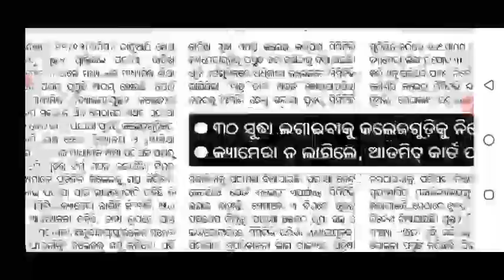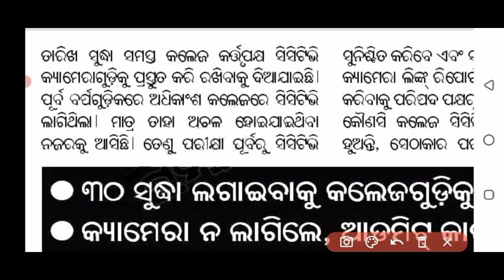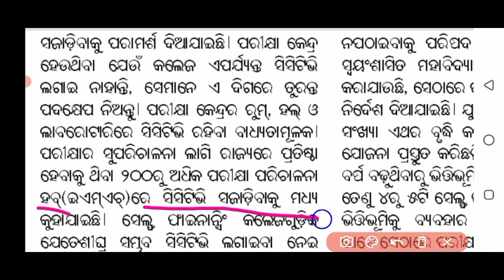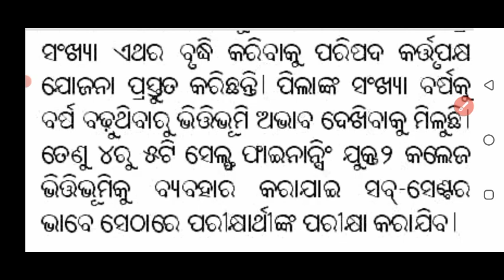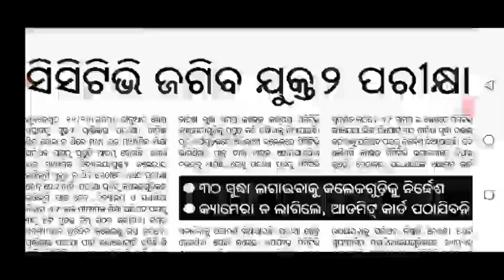ସିସିଟିଭି ଜଗିବ ଯୁକ୍ତ ୨ ପରୀକ୍ଷା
• Education Support Are Not Provided Over This E-mail.

Keep Support..🙏😘🥰

Daily New Video For You :-
👉 1st to 10th Class All Information
👉 9th & 10th Class Exam Preparation
👉 +2 & +3 Admission Related Information
👉 All Scholarship Information
👉 Study & Exam Prepare Tips & Tricks

+2 board exam 2022-23
+2 board exam
+2 second year exam
+2 annual exam
+2 final exam
+2 2nd year exam
plus 2 board exam 2023
plus two board exam 2023
+2 board exam update
+2 board exam preparation
+2 second year board exam
+2 second year annual exam